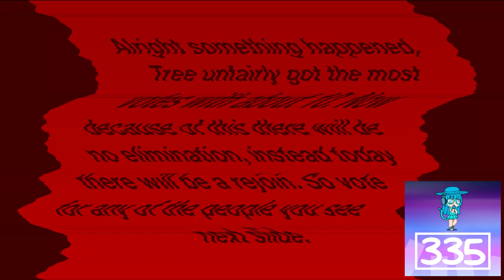(REQUESTED) BFB Viewer Voting Part 7 In G-Major 3